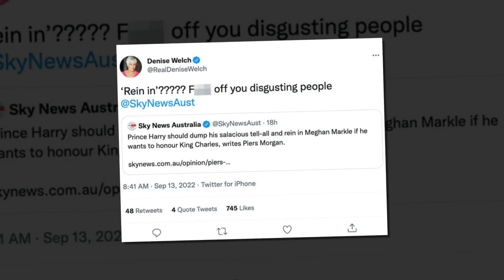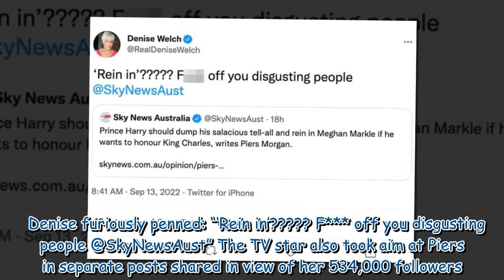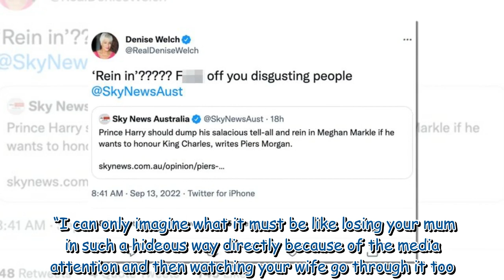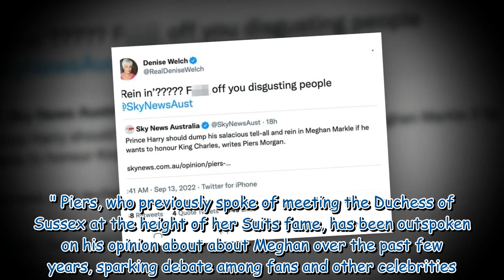Denise Welch reignites feud with Piers Morgan as she defends Meghan